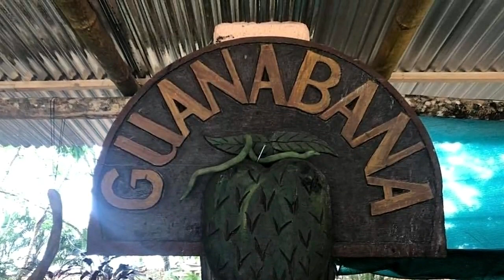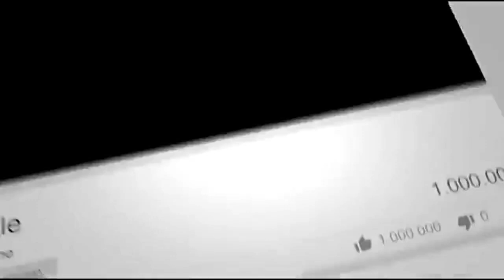WATCH: Ohio man rescues baby sloth in Costa Rica!!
Morgan says the sun had been up for only an hour after a night of storms and high tide. There was no way to know from where the sloth came, but it was clear it needed help.

Morgan says if the sloth had not succumbed to the afternoon sun, nearby dogs would have made it their prey.
Source: Dirk Morgan / Facebook
Taking photos and video along the way, the Morgans gathered a box, a towel, and some fresh water and began to rehabilitate the little jungle animal.

As luck would have it, the Morgans' Jungle Lodge is located right next door to an animal sanctuary owned by hedge fund manager, founder of the Robin Hood Foundation, and preservationist Paul Tudor Jones.

The Morgans said the staff at the sanctuary welcomed the sloth and immediately began nursing it to health.

Photos from the Morgans seem to show a smile on the sloth's face after being rescued and wrapped in a towel.

Dirk Morgan says he did what any person would have done to help a living being in need, but admits it was a great way to begin 2018.

Dirk says he was glad they happened to be in the right place at the right time to help this baby sloth.